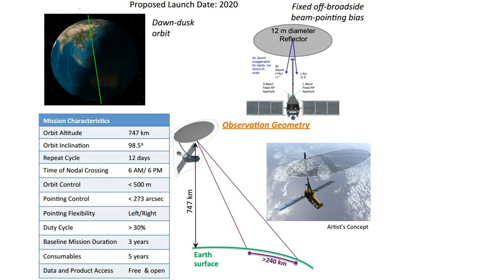NASA, ISRO jointly working on project NISAR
The Indian Space Research Organisation (ISRO) and Jet Propulsion Laboratory (JPL), National Aeronautics and Space Administration (NASA) are jointly working on the development of Dual Frequency (L and S band) Synthetic Aperture Radar Imaging Satellite named as NASA-ISRO Synthetic Aperture Radar (NISAR). The L-band SAR is being developed by JPL/NASA, while ISRO is developing S-band SAR.

The L and S band microwave data obtained from this satellite will be useful for a variety of application, which include natural resources mapping and monitoring, estimating agricultural biomass over full duration of crop cycle, assessing soil moisture, monitoring of floods and oil slicks, coastal erosion, coastline changes and variation of winds in coastal waters, assessment of mangroves, surface deformation studies, ice sheet collapses and dynamics. The data obtained from NISAR mission is not meant for building climate resilience.

However, the data acquired from this mission will be useful in developing certain applications, which include: (i) Identifying crevasses in the glaciers hidden by fresh snow, where human movement takes place, (ii) Identifying the snowpack parameters as an input in Avalanche forecasts, (iii) Studying Glacial Lake Outburst Floods (GLOF) hazards, (iv) Identifying inundated area due to floods/cyclones.

These applications could help in taking measures to minimize loss of human lives. As per the information received, Indian Institute of Tropical Meteorology (IITM) under Ministry of Earth Sciences (MoES) has been working with National Oceanographic and Atmospheric Administration (NOAA) to develop high resolution seasonal and long-term climate forecasts.

During 2010 to 2015, IITM and NOAA together developed high resolution Models for seasonal climate predictions of Indian Summer Monsoon and long term climate forecasts under a Memorandum of Understanding.